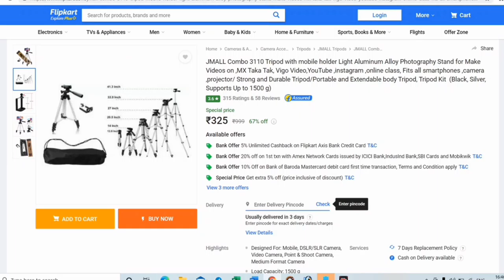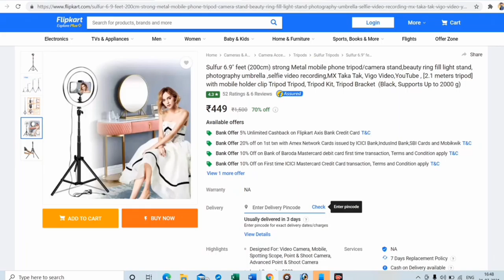Best Budget Tripod ll Best Tripod for youtube videos💥 ll Best tripod for mobile.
Hey Guys aaj ki is video me maine tripod k bare me bataya h jinhe mai khud use krta hu use hi recommend kiya h aap ko jo ki cheap h best h .